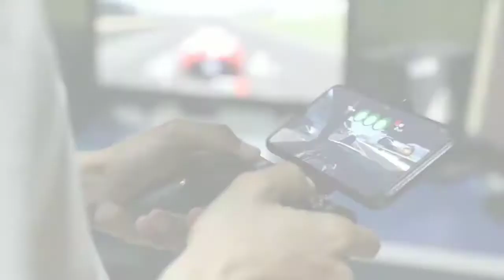Failure Is Part Of Success Best Motivational Speech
We all want success but most of us fear failing.